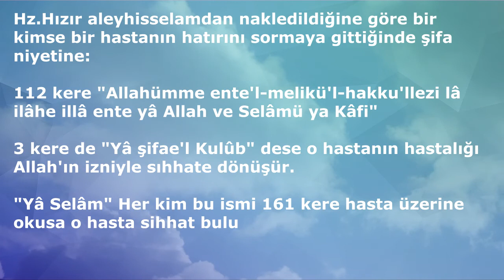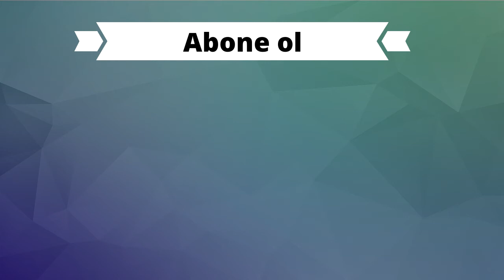HASTALIĞI GİDEREN ETKİLİ DUA (Dualar Hazinesi)